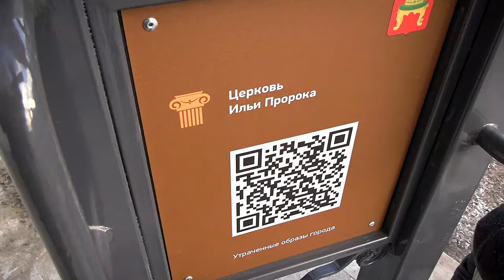В Твери установят 8 стереоскопов с историческими фотографиями улиц города